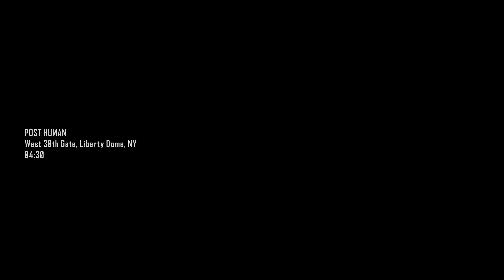Crysis 3 Remastered (PC) - Post-Human Warrior: Part 1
Crysis 3 Remastered (PC)
Post-Human Warrior difficulty

Graphics settings: 2560 x 1440. Texture Resolution, System Spec, and all Advanced Graphics (with RTX) are set to Very High with 16x anisotropic filtering and Quality DLSS. Motion Blur is left on the default of Medium.
Video card: Nvidia 3080 RTX with 10 GB VRAM.

Post-Human Warrior is a 5th difficulty level exclusive to the PC versions of Crysis 3. Hopefully a future patch can add it to the PS/Xbox versions of C3-R.

Crysis 3 Remastered uses DirectX 11, raytracing, and Nvidia DLSS on PC. It is a 64-bit only app, unlike the EA 2013 original. Console versions have HDR support, something not presently available on the PC one. PS4 base/Pro, and Xbox One play at 30 FPS. PS5 and Xbox Series X/S will do 60, only without the raytracing. A Switch port is also available. This version is said to be good, which is unsurprising when you're talking about Saber who also got The Witcher 3 onto Nintendo's system. While based on the Xbox 360/PS3 version, it has more detail and realtime global illumination.

Chapter 1: "Post-Human"
A captured Prophet, the last Nanosuit soldier, is turned loose by Psycho. CELL has skinned all others, including Psycho. It is now 2047. Sometime during Prophet's being imprisoned for two decades, CELL have been up to world conquest. They did it by gaining a monopoly on the world's power by using Ceph power sources.